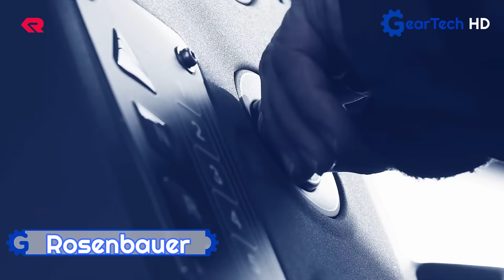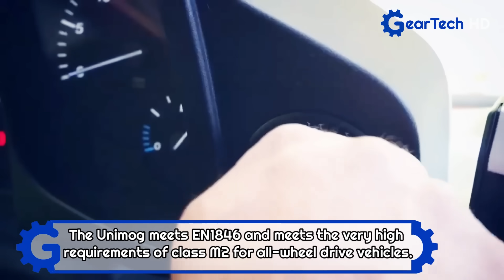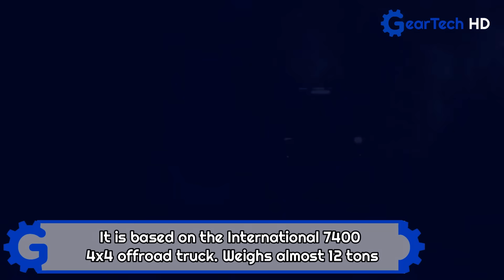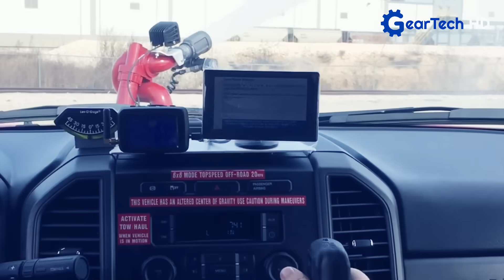The most advanced fire trucks you have to see ▶ Ford F-550 6x6 FireWalker